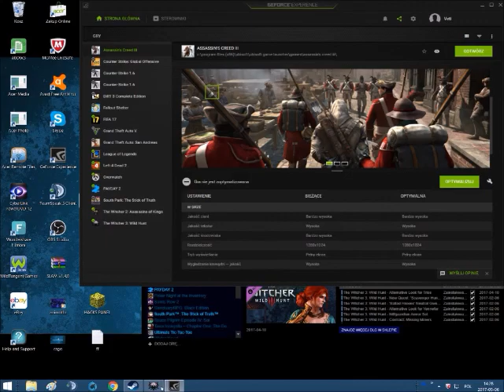Wiedźmin 3 Dziki Gon #80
Wiedźmin 3 czyli gra polskiej produkcji firmy CD PROJEKT RED.
Naszym Głównym Bohaterem jest Geralt z Rivi. Ma zadanie znalezć Ciri!
Zobacz co w dzisiejszym odcinku było!
Wiedźmin 3 będzie sie zawsze pojawiał od Poniedziałku do Piątku